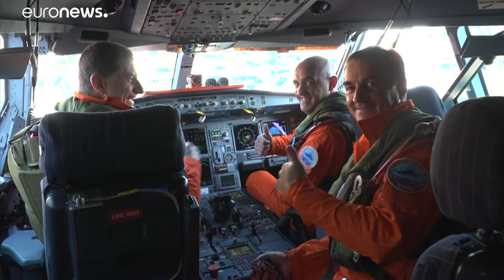L'envol du Beluga XL d'Airbus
Le nouvel avion-cargo de la famille Airbus a décollé jeudi matin de Blagnac, pour son premier vol d'essai dans le ciel Toulousain.